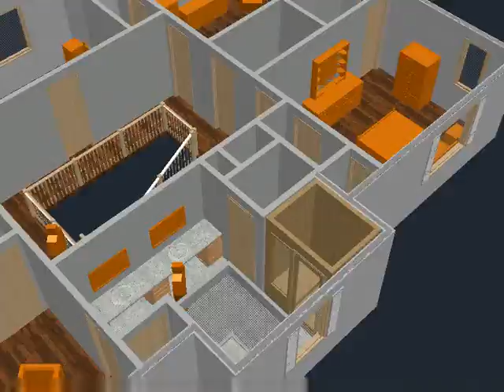BB Residence 2nd Storey Bathrooms